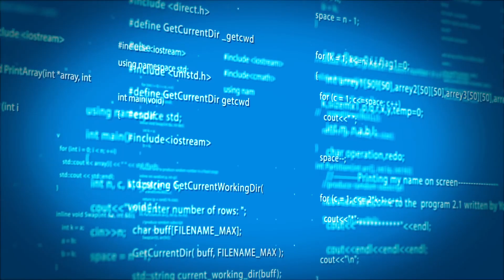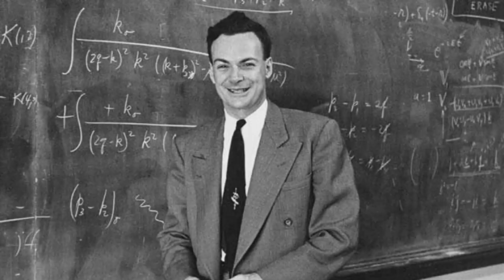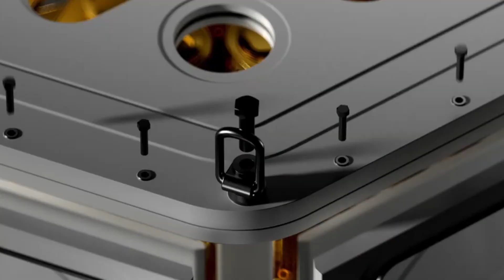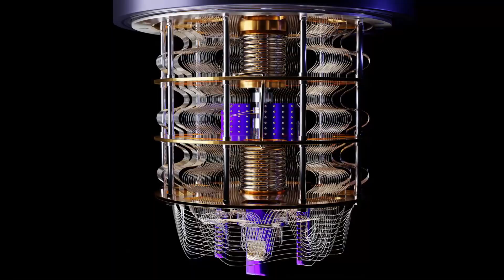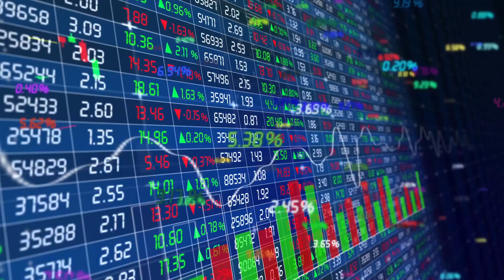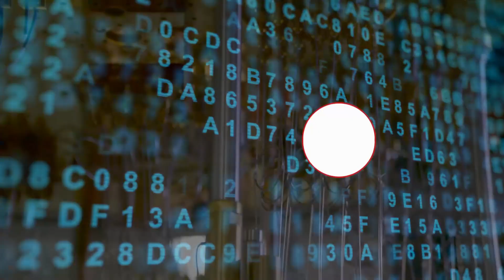Elon Musk Issues Warning after Quantum Computer Fails!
The quantum world has something extraordinary up its sleeves, and it's not science fiction; it's science fact. Quantum computing harnesses the bizarre laws of quantum mechanics to perform calculations at speeds that are nothing short of mind-boggling. Imagine a world where software and hardware collide at the quantum level. AI is already light years ahead, but what if it were to join forces with quantum computers? We're talking about a match of epic proportions. But, as they say, with great power comes great responsibility.